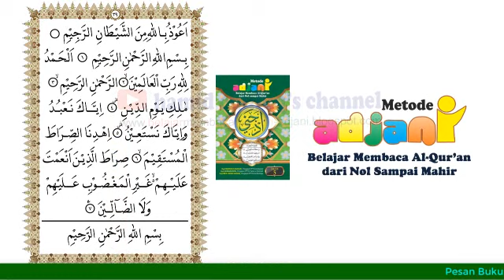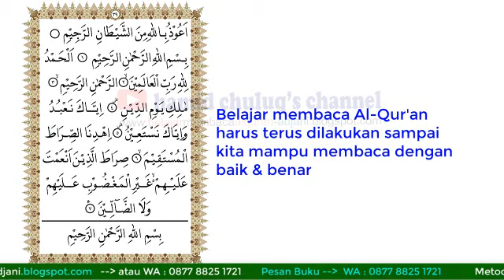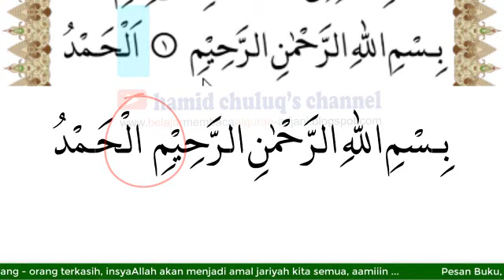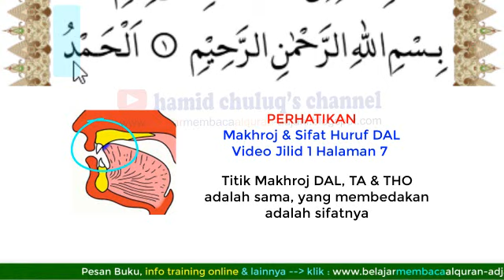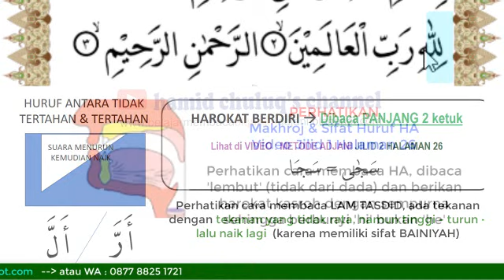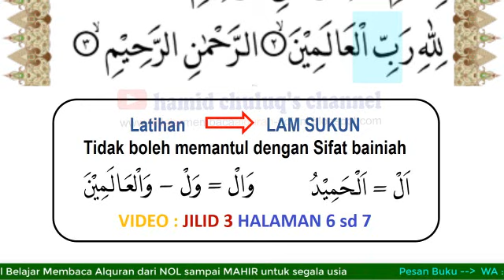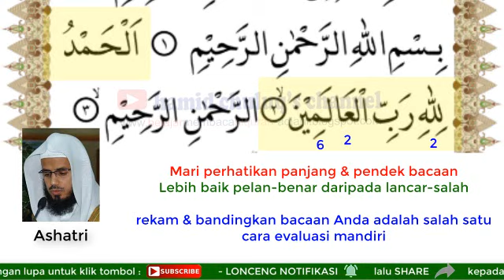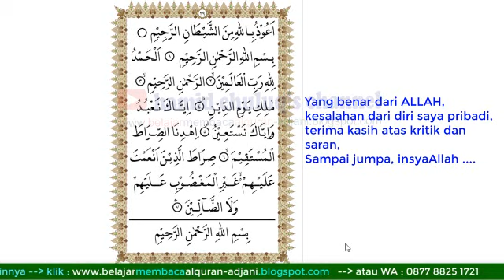AL FATIHAH BAGIAN 2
Cara membaca al fatihah yang baik dan benar insyaAllah, merupakan lanjutan dari Alfatihah bagian 1.

Disampaikan dalam versi mengeja dengan harapan siapapun dapat mengikuti dengan baik.

Akan disampaikan juga contoh kesalahan yang membatalkan dan tidak membatalkan.

Yang benar datangnya dari Allah SWT dan yang salah dari saya pribadi, terima kasih atas sumbang saran yang diberikan.

Silakan share kepada orang-orang terkasih, semoga hal ini menjadi wasilah amal jariyah kita bersama, aamiiin ...